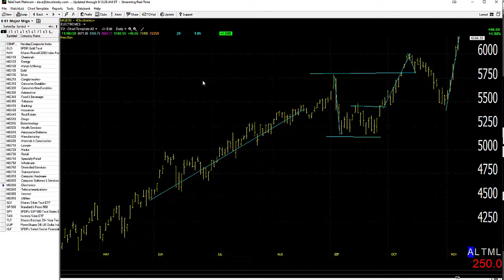11/09/20 Dave Landry's Market In A Minute-Will It Stick?